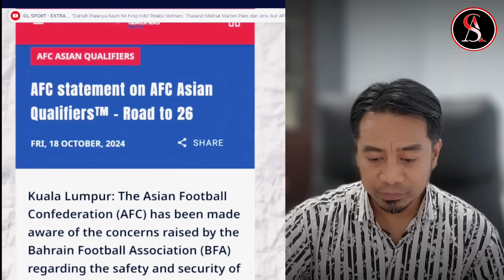Jangan Main main Sama Kami, Prabowo Ini Soal Harga Diri Bangsa! Belanda Siap Bantu, AFC Remuk Redam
Jangan Main Main Sama Kami, Prabowo: Ini Soal Harga Diri Bangsa! Belanda Siap Bantu, AFC Remuk Redam 🇲🇾Reaction

Sepak bola timnas indonesia
Kualifikasi Piala dunia 2026
Fifa
Afc
Prabowo
Erick thohir
Presiden fifa
Gianni infantino